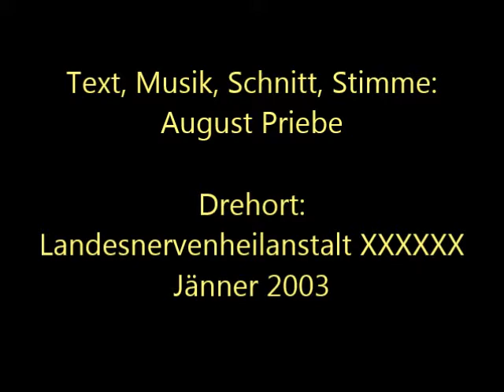Sklave August Priebe Pythagobass